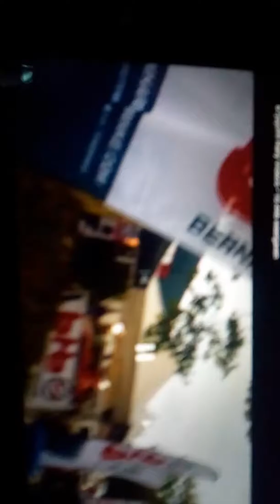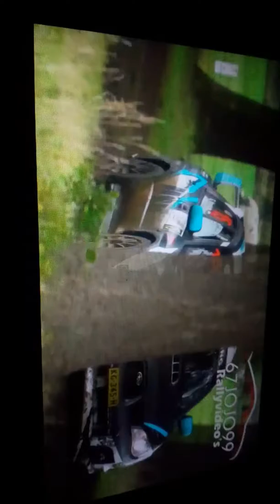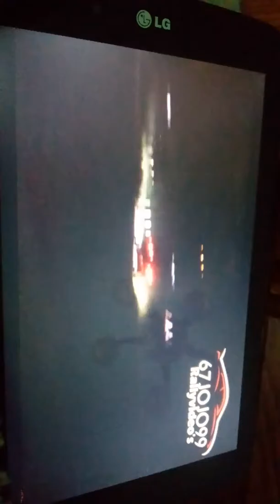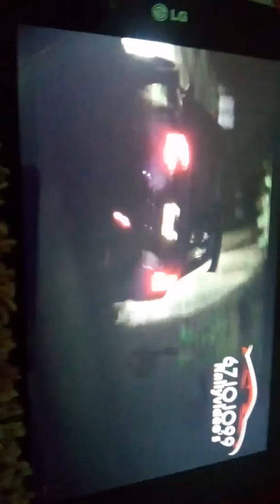Heledoorn rally 2017